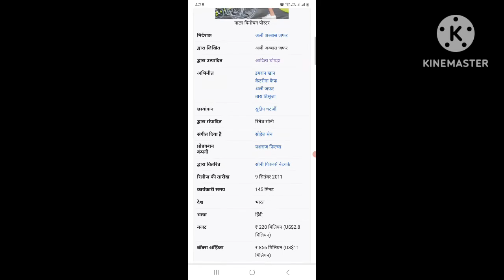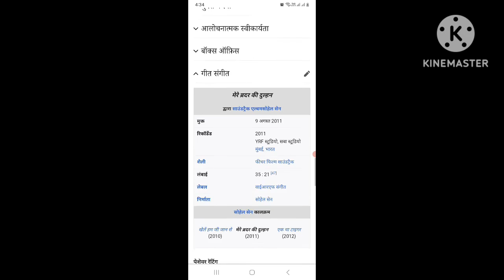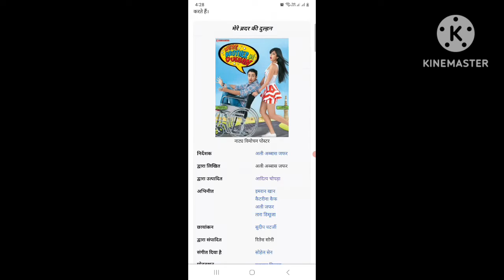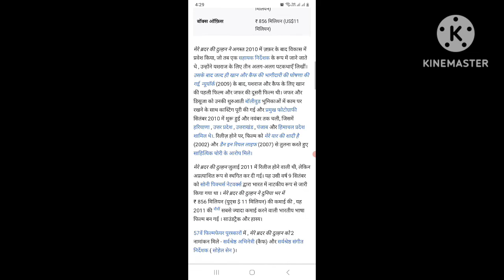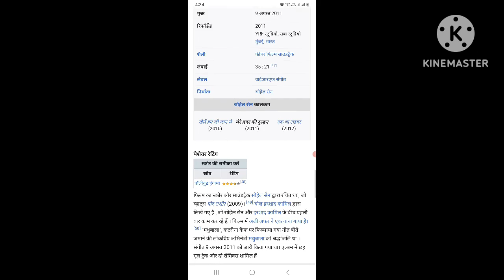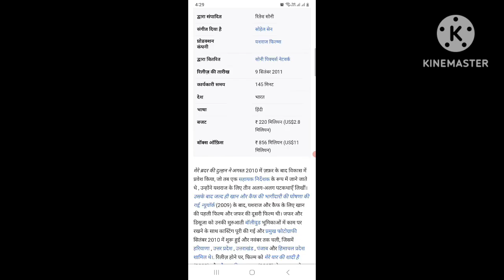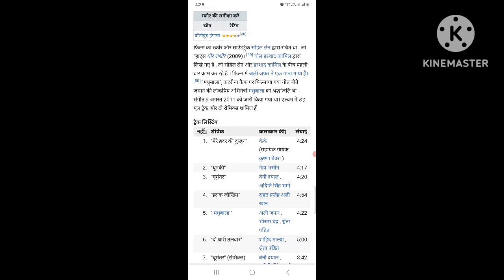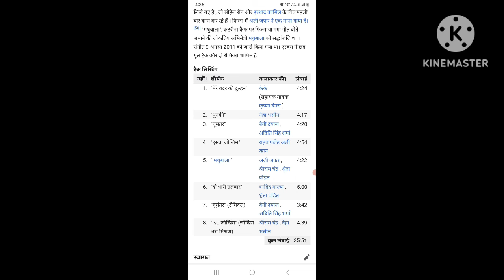Mere Brother Ki Dulhan (2011) Full New Hindi Romantic Movies || Emraan Hashmi || Story And Talks #